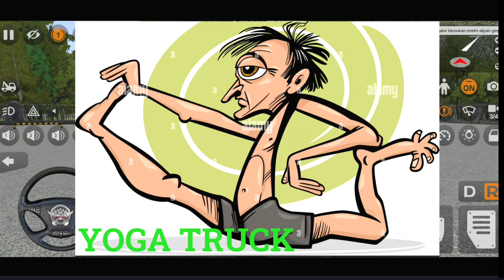truck driving in mountain road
Bus simulator Indonesia new update
Indonesia games
truck new mods
let's play
top 3 games android

Device:
Vivo v23 5g
2.5ghz Dimensity 920 Octo-core
6 ram
128 storage

Native screen recorder

Stream ST 2/6 Rebuilding-Truckers off erop 3 /Game play
Construction Site Map NPC
lech
alp
alps
road
simulador
toe3
truckers of europe 3
gameplay
rush rally 3
assoluto racing
Real Racing 3
Wreckfest Mobile
Bus Simulator 2023
Ultra
Android
Wanda